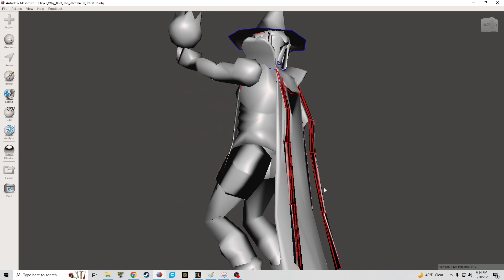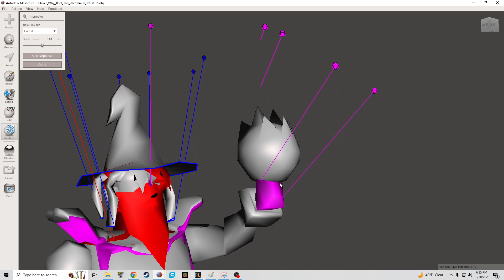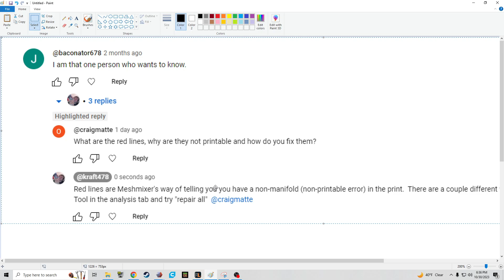[Quick/Easy] Fixing MeshMixer Non-Printable Areas (Red Lines/Purple/Blue bubbles)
Explained in video and title. A very quick working fix for non printable parts of SIMPLE models in meshmixer. More complex models will not work for SIMPLE fixes and require more thorough work arounds, such as modeling.